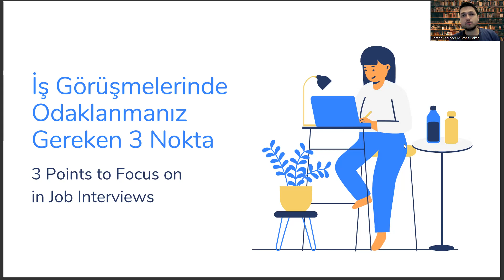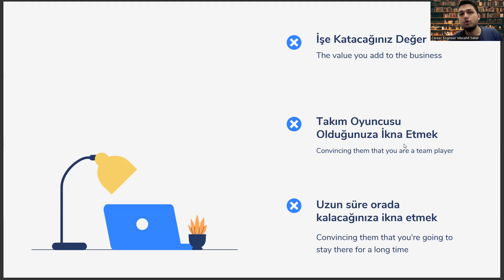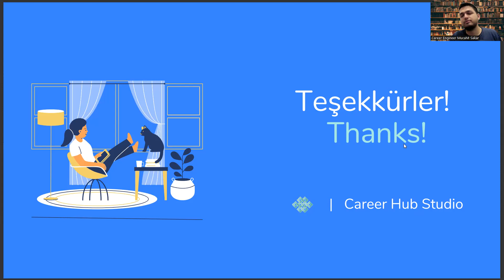Dilbilimi Mezunlarının İş Görüşmesinde Odaklanması Gereken 3 Nokta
hacettepe ingiliz dilbilimi,
dilbilimi nedir,
dilbilimi taban puanları,
dilbilimi nasıl yazılır,
hacettepe ingiliz dilbilimi,
dilbilimi bölümü nedir,
İstanbul Üniversitesi Dilbilimi ,
Ankara Üniversitesi Dilbilimi,
Boğaziçi Üniversitesi Dilbilimi,
Dokuz Eylül Üniversitesi Dilbilimi ,
Necmettin Erbakan Üniversitesi Dilbilimi,

Dilbilimi,
Dil,
Okumak,
Dil öğrenimi,
Dil öğretimi,
Dilbilim okumak,
Üniversite,
Lisans,
Yüksek lisans,
Akademik program,
Dilbilim dalı,
Dilbilim bölümü,
Dilbilim fakültesi,
Dilbilimci,
Dil bilgisi,
Sözcükler,
Dil yapıları,
Dil çeşitleri,
Dil edinimi,
Dil öğrenme yöntemleri,
Dil öğretme yöntemleri,
Dil öğretmenliği,
Dil çevirisi,
Dil tarihi,
Dil psikolojisi,
Dil sosyolojisi,
Dil felsefesi,
Dil ve kültür,
Dil ve toplum,
Dil ve zeka,
Dil ve beynin işleyişi,
Dil ve bilişsel bilim,
Dil ve teknoloji,
Dil ve medya,
Dil ve edebiyat,
Dil ve sanat,
Dil ve kültürel kimlik,
Dil ve dil aileleri,
Dilbilim dalları,
Dilbilim tarihi,
Dilbilim teorileri,
Dilbilim metodolojisi,
Dilbilim yaklaşımları,
Dilbilim araştırmaları,
Dilbilim uygulamaları,
Dilbilim ve dil öğretimi,
Dilbilim ve çeviri,
Dilbilim ve sözlükbilim,
Dilbilim ve yazılımbilim,
Dilbilim ve edebiyatbilim,
Dilbilim ve felsefe,
Dilbilim ve psikoloji,
Dilbilim ve sosyoloji,
Dilbilim ve toplumbilim,
Dilbilim ve antropoloji,
Dilbilim ve tarih,
Dilbilim ve mantık,
Dilbilim ve nörobilim,
Dilbilim ve bilgisayarbilim
Dilbilim ve dil teknolojileri,
Dilbilim ve dil öğrenme yazılımları,
Dilbilim ve dil öğretim yöntemleri,
Dilbilim ve ikinci dil öğrenimi,
Dilbilim ve yabancı dil öğrenimi,
Dilbilim ve konuşma terapisi,
Dilbilim ve işaret dilleri,
Dilbilim ve dil bozuklukları,
Dilbilim ve dil öğrenme zorlukları,
Dilbilim ve küreselleşme,
Dilbilim ve dil politikaları,
Dilbilim ve dil eğitimi politikaları,
Dilbilim ve dil çatışmaları,
Dilbilim ve dil çeşitliliği,
Dilbilim ve dil koruma,

Dilbilimi,
Dil,
Dilbilimci,
Dil öğrenimi,
Dil öğretimi,
Dilbilim tarihi,
Dil yapıları,
Dil çeşitleri,
Dil edinimi,
Dil öğrenme yöntemleri,
Dil öğretme yöntemleri,
Dil bilgisi,
Sözcükler,
Dil ve kültür,
Dil ve toplum,
Dil ve zeka,
Dil ve teknoloji,
Dil ve medya,
Dil ve edebiyat,
Dil ve sanat,
Dilbilim dalları,
Dilbilim teorileri,
Dilbilim metodolojisi,
Dilbilim yaklaşımları,
Dilbilim araştırmaları,
Dilbilim uygulamaları,
Dilbilim ve çeviri,
Dilbilim ve sözlükbilim,
Dilbilim ve yazılımbilim,
Dilbilim ve edebiyatbilim,
Dilbilim ve felsefe,
Dilbilim ve psikoloji,
Dilbilim ve sosyoloji,
Dilbilim ve toplumbilim,
Dilbilim ve antropoloji,
Dilbilim ve tarih,
Dilbilim ve mantık,
Dilbilim ve nörobilim,
Dilbilim ve bilgisayarbilim,
Dilbilim ve küreselleşme,
Anadil,
Yabancı dil,
Dilbilim terminolojisi,
Dilbilim eğitimi,
Dilbilim kavramları,
Dilbilim felsefesi,
Dilbilim yöntemleri,
Dilbilim teknikleri,
Dilbilim uygulamaları,
Dilbilim örnekleri,
Dilbilim araştırmaları,
Dilbilim kitapları,
Dilbilim dergileri,